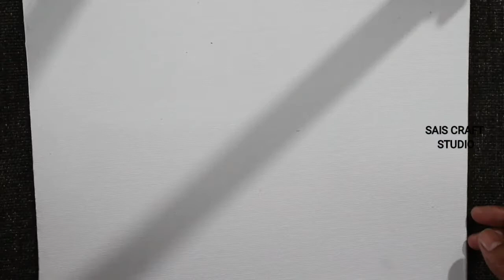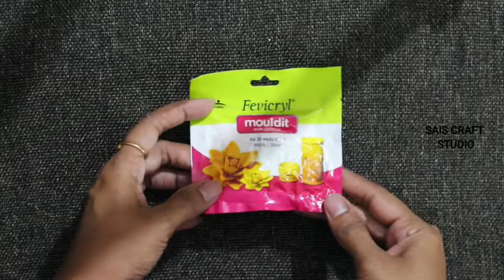3D clay art on canvas | clay mural painting on canvas for beginners | diy wall hanging ideas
Hi guys!
video on making of  clay art on canvas.

Items required:

Canvas board 9''×12''
shilpakar mouldit \ Air dry clay
sharp knife
glue
(black,white,orange,red,deep purple blue,dark green,light green & metallic gold)acrylic paints.
black 3d outliner.
cardboard
Tissue papers
scissor